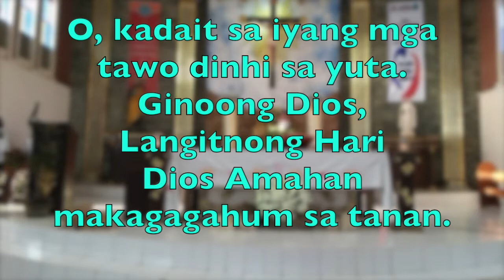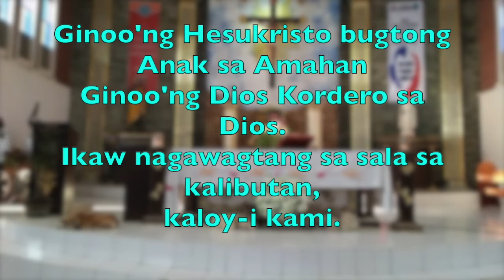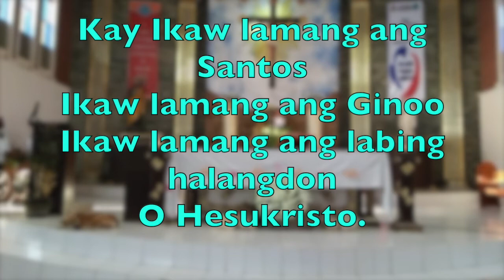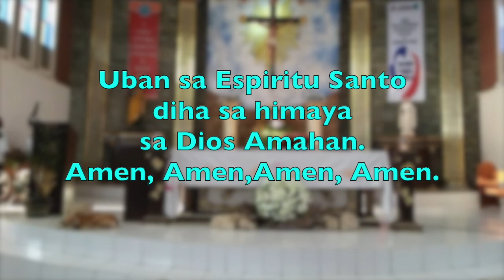Gloria Hymn- Himaya(O kadait sa iyang mga tawo)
Video credit to  Holy Cross Parish Live Sunday Mass @ Santa Cruz Viejo Tanjay City, Negros Oriental
Parish Priest : Father Roland Omatang
Choir: Christopher B. Agravante & Jamaica Benlot
Guitarist: Christopher B. Agravante